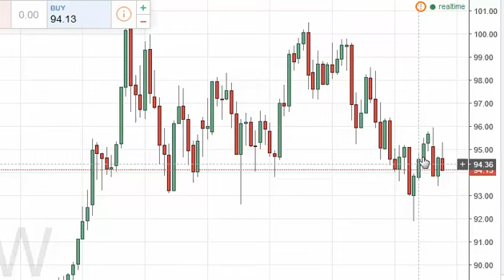US Dollar Week Forecast for the week of June 20 2016, Technical Analysis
- June 20 2016 index weekly technical analysis for the US Dollar INDEX.Find more information about Forex and Commodities News Technical Analysis Fundamental Analysis and Brokers on FX Empire